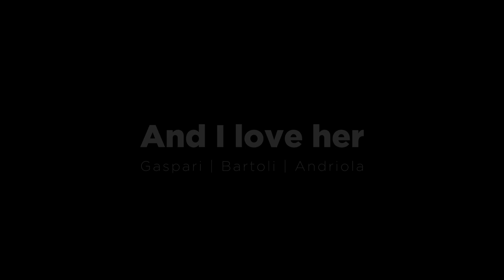Gaspari | Bartoli | Andriola - And I Love Her (J. Lennon, P. McCartney)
Live In Studio 10/09/19 - And I Love Her

Federico Gaspari - Guitar
Valentina Bartoli - Hammond
Michele Andriola - Drums

Special thanks to Andrea Gaspari e Tommaso Cecconi